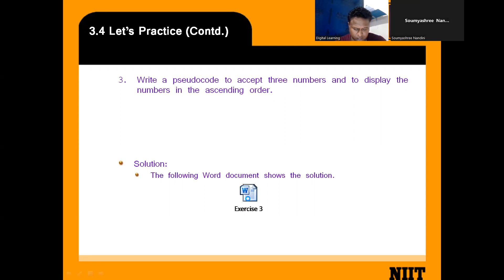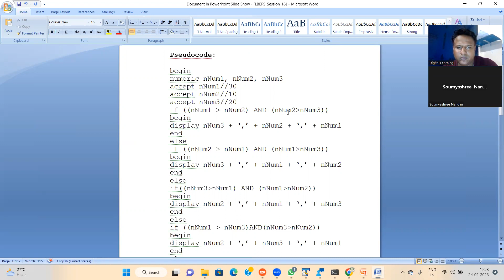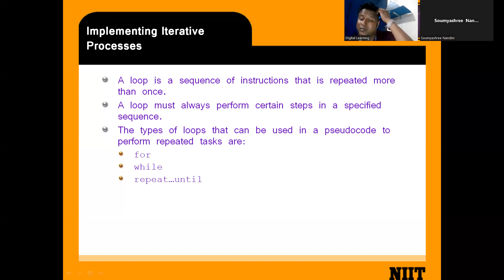LOGIC BUILIDING PART 9